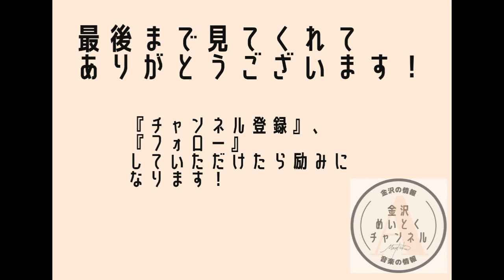金沢で２０２２年７月オープンの店８選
アクセスありがとうございます。

２０２２年７月にオープンした良さそうな店をアップしてみました。

◼️来来亭 金沢小坂店

　金沢市小坂町北211

◼️ラーメン 玄武

　金沢市片町1丁目12−17 アーバンビル 1F

◼️Horita PICNIC Light meal & Sweets

　内灘町大学１丁目４−１
　道の駅内灘　サンセットパーク

◼️こどもっちPARK

　野々市市三納一丁目144番地/アクロスプラザ内

◼️ジャンピンドリーム

　※こどもっちParkと同じ屋根の下にありますが、利用料は
　　それぞれです。

◼️どうなつ日和

　金沢市戸板西1-55 イオンタウン金沢示野

◼️ハニーポット

　野々市市新庄５丁目５２

◼️モノクロCHAYA

　金沢市笠市町4-21